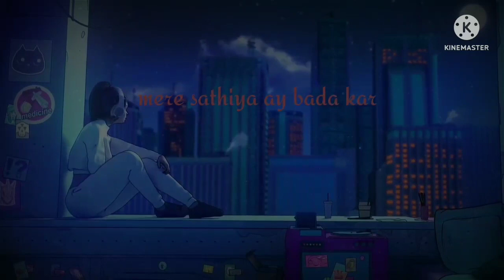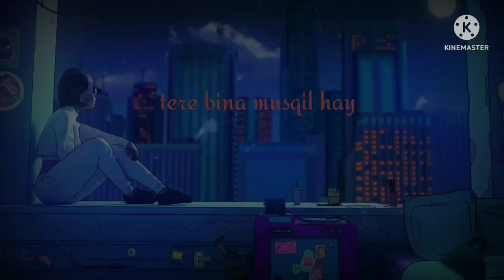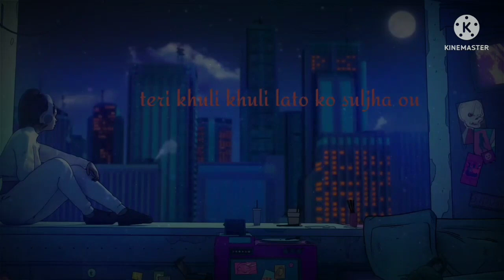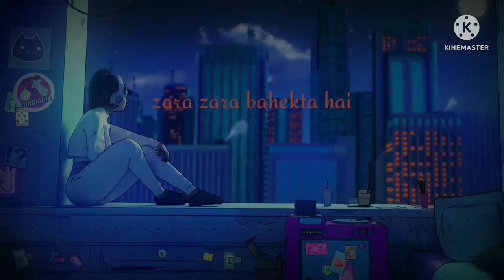Zara_Zara_bahekta_Hai | lyrics - JalRaj | Textaudio (slowed+Reverb) abhra lofi songs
Zara Zara bahekta hai | lyrics -JalRaj | Textaudio | music lovers  (slowed+Reverb) abhra lofi songs

Song credits
 Singer - Bombay Jayshree
 lyrics - sameer
 movie - Rehna hai tere dil mein